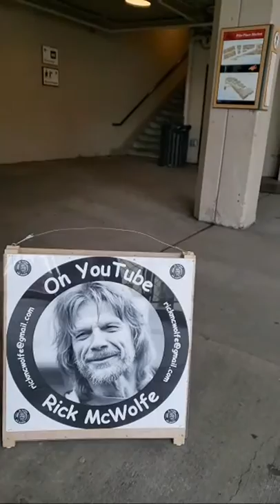City of Seattle to Clear Another Homeless Encampment Friday on Pike St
The city of Seattle is planning to clear another homeless encampment on Friday.

The encampment is located in the area of Pike and Pine streets between Fourth and Fifth avenues.

A notice was posted by the city and it orders the people living there to have their belongings moved by 9 a.m.

Any items picked up by the city will be kept in storage for 70 days at no charge.

The city is also offering housing assistance to anyone living in the area.

On Wednesday, the city cleared an encampment across City Hall after an attempt last month was unsuccessful.

The encampment, located on 4th Avenue between James Street and Columbia Street, had 30 tents at one point.